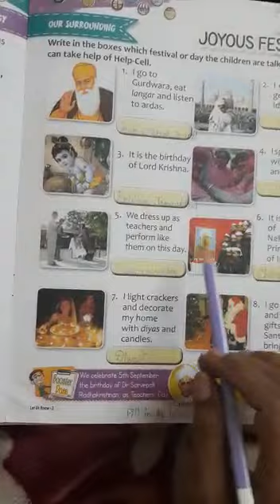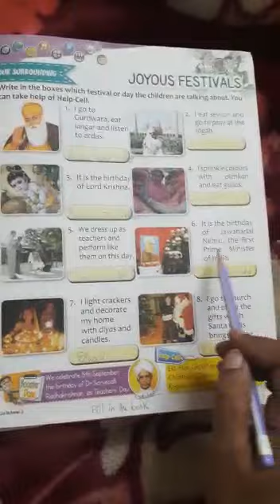Std 2nd GK Subteacher Name Mrs Ranjana Shukla